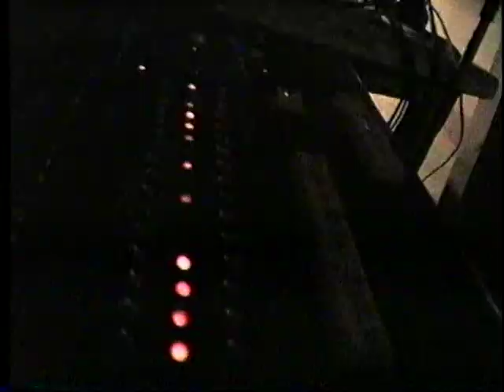Открытие клуба ДЖЭМ+ Малахов